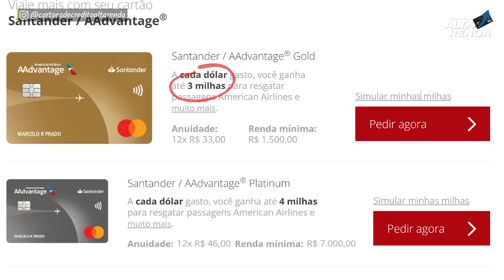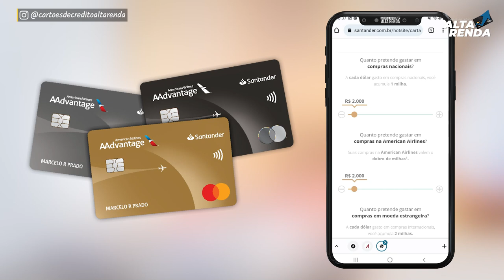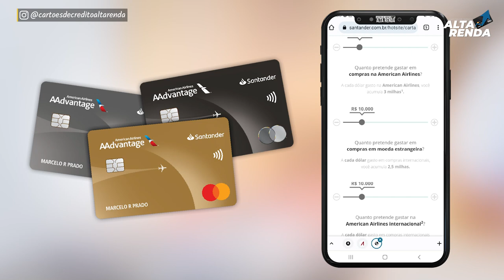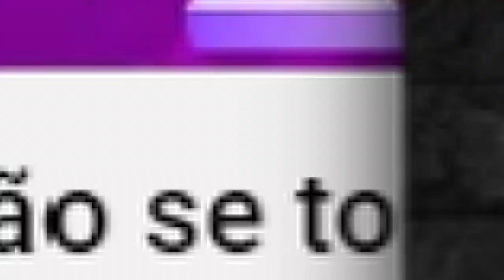💳Cartão Santander / AAdvantage® SEM ANUIDADE: GOLD,PLATINUM E BLACK, VEJA COMO PEDIR O SEU AQUI.